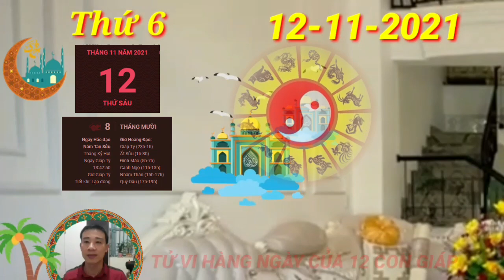Tu Vi Hang Ngay 12/11/2021 Chúc Mừng Con Giáp PHÁT TÀI RỰC RỠ, Trúng Độc Đắc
Xem tử vi hôm nay của 12 con giáp cho hay, người tuổi Tý bị Thương Quan án ngữ vận trình trong ngày thứ sáu này nên có thể đưa ra những quyết định vội vàng, thiếu tỉnh táo dẫn đến thất thoát tiền bạc, tài sản.
Do đó bạn cần hết sức thận trọng, nghĩ trước tính sau, có thể tham khảo ý kiến của người khác để hạn chế rủi ro xuống mức thấp nhất. Sự hiếu thắng ở thời điểm này chỉ khiến bạn thiệt thòi chứ không hề nâng đỡ con đường quan lộ của bản mệnh phát triển.
Cảm xúc của con giáp này trong ngày hôm nay khá bốc đồng. Đó là lý do bạn cư xử khá khó hiểu, vô lý với nửa kia. Không phải lúc nào người ấy cũng đủ bao dung để tha thứ cho mọi lỗi lầm mà bạn gây ra, khi vượt quá giới hạn chịu đựng, mọi chuyện có thể đổ vỡ bất cứ lúc nào.